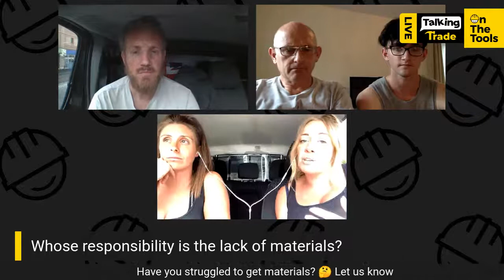Are You Struggling To Get Materials? | Talking Trade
Are you struggling to get materials? Is it losing you work?